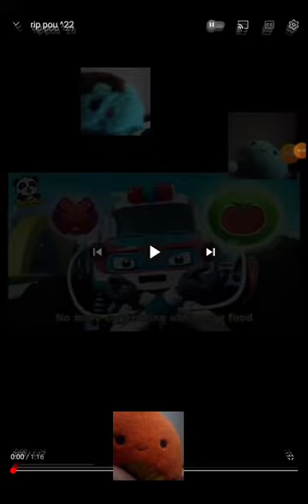rip pou ^23